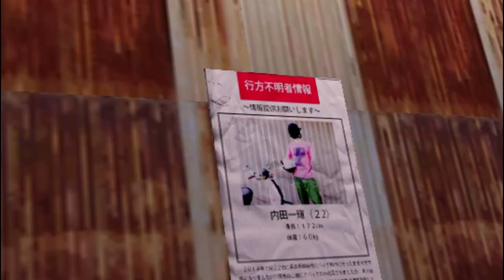【공포의 숲】 게임 스토리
일본 공포 데스 포레스트 게임 스토리 리뷰